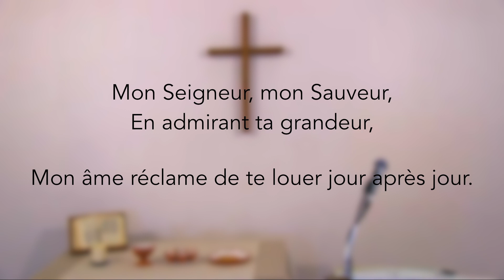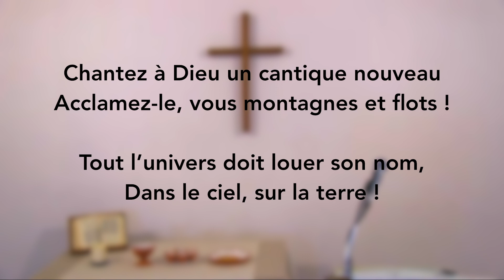MON SEIGNEUR, MON SAUVEUR